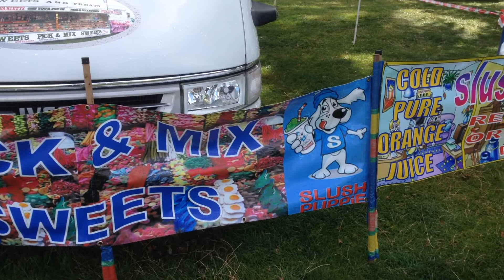Sweets & treats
sweets and treats mobile pick and mix sweet unit seen on many large shows and events probably one of the biggest around and one of the best